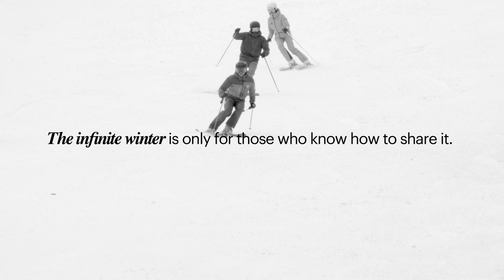Thank you | End of the Ski Season 2022-2023 Grandvalira Andorra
THANK YOU ♾️ For a winter enjoyed to infinity. The next one, only for those who know how to wait for it. 🫶⁣